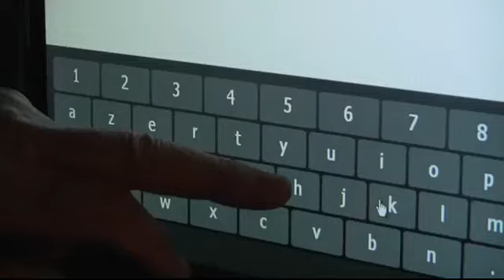Stef van Uffelen als Jean de loodgieter.